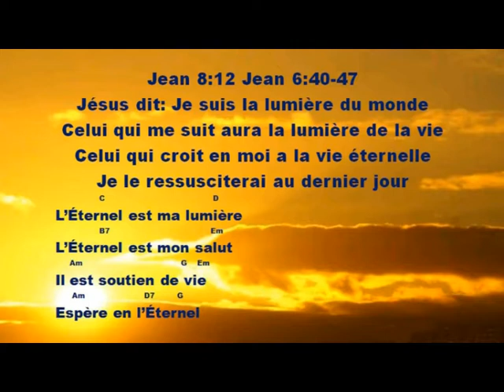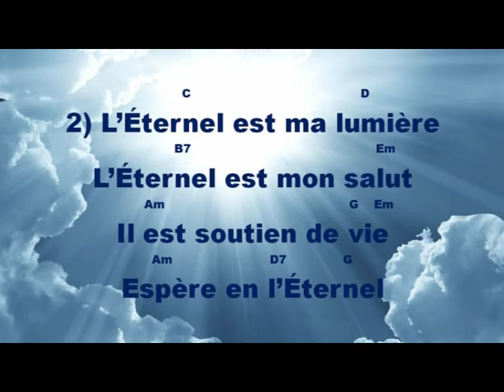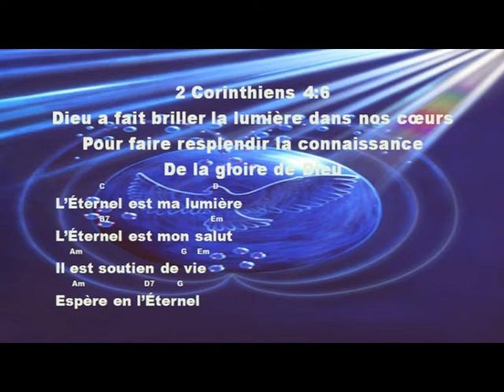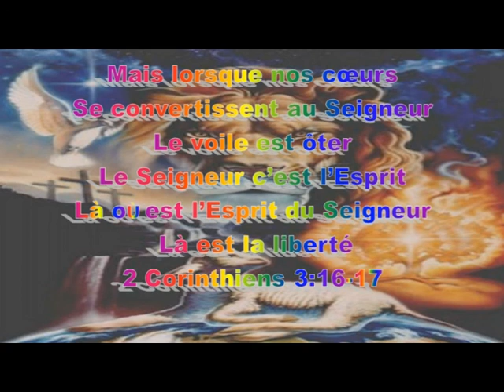L'Éternel est ma lumière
Enfant chant. Arrangement musical pour chanter, s'amuser et pratiquer la musique évangélique.L'original se trouve dans: Un chant nouveau Musi-Gram Rédacteur Victor McQuade Sherbrooke Lennoxville Québec